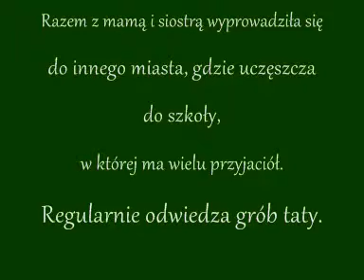Going through changes - film konkursowy.wmv